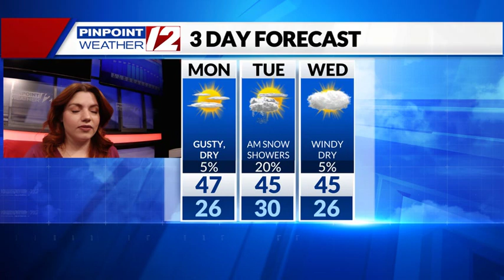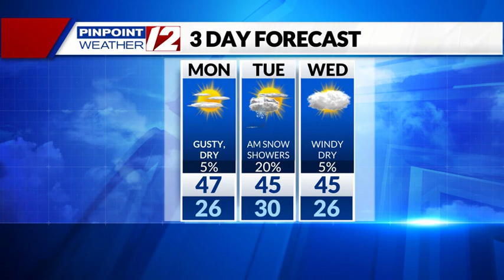Weather Now: Quiet Tonight, Mild & Sunny Start to the Week